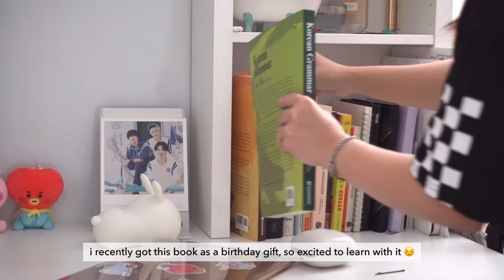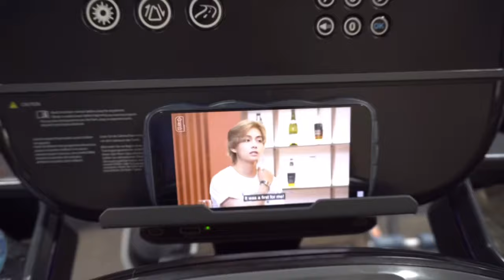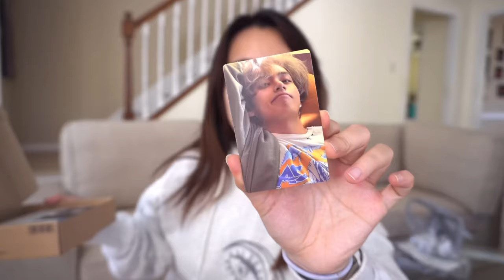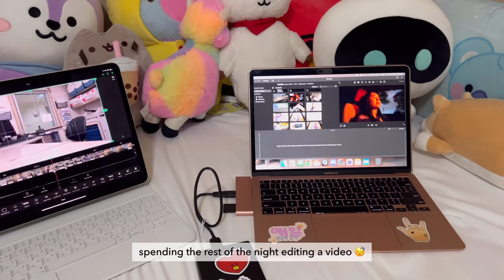spending the day off with me | 아미로그 army vlog 💜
today i’m bringing you another army-log! i had so much fun editing these kinds of vlogs lately so i will make more videos like this. hope you guys enjoy the video ^^

♡ filming equipment
iphone 13 pro max, sony a6400
full list of my youtube equipments
editing app(s): vllo, imovie